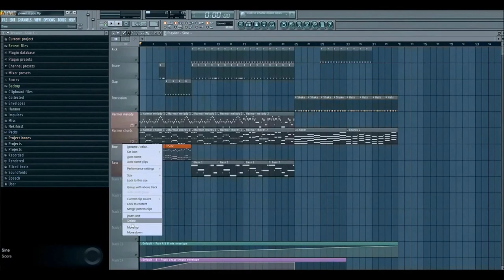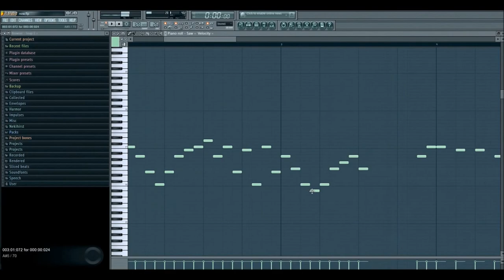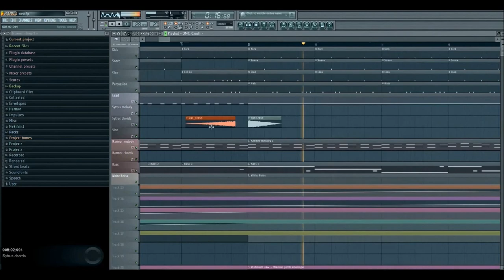The Making of: Now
This time I tried to make a good mix, and used a lot of compression.
My first track that was made in FL Studio 11, in April, 2015.